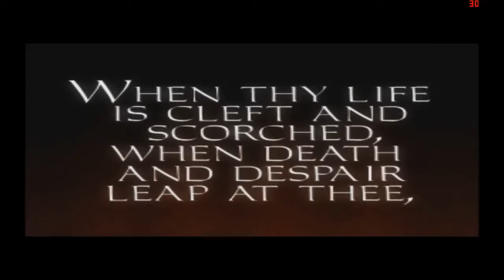Thief: The Dark Project Walkthrough #29 - Mission 11 - Strange Bedfellows (100%)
Mission 11: Strange Bedfellows

Rules of the walkthrough:

1. Expert Difficulty.

2. Find all loot in each mission.

3. Find all pickpockets in each mission.

4. Find all equipment in each mission.

5. No damage.

6. No alarms.

7. This means no killing.